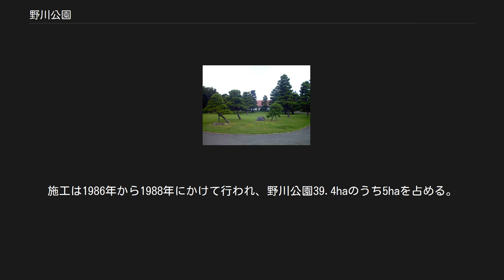野川公園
航空写真。
国土交通省 国土画像情報（カラー空中写真）を基に作成 野川公園（のがわこうえん）は、東京都調布市野水一・二丁目、小金井市東町一丁目、三鷹市大沢二・三・六丁目にまたがる都立公園。
 園を東西に東八道路が横切っており、その北側を野川が西から東に流れる。
（園の東端近くで東八道路と野川が交差する） 東八道路以南は開園が遅かったため、一部地域住民からは「新野川公園」と通称される。
 もとは国際基督教大学（ICU）所有のゴルフ場であり、現在でもかなりの面積で芝生が広がる。
園南西部にテニスコート、西部にデイキャンプ場、南部にバーベキュー場、駐車場、中央部に児童遊具施設（わんぱく広場）とアスレチック場を備える。
東八道路と野川に挟まれた区域や東八道路以南の各所には武蔵野の森が多く残存する。
ただし、ゴルフ場時代に多量の農薬を散布していたため、開園直後は生息する生物相が貧弱であった。
2年ほどしてクワガタムシなどが普通に見られるようになっている。
 野川の北側は池が3つ規則的に並び、1980年代前半まではザリガニ採りの子供たち等で賑わったが、場荒れが進んだこと、水の事故、入水自殺事件の発生などを理由として立ち入りが制限されるようになった。
また、地域トラブル(ICUキャンパス内居住のアメリカ人職員夫人と子供たち)も当時は頻発していたとのことである。
現在、同区域はフェンスで囲われ定められたゲートから出入りする自然観察路となっている。
フェンス外の東端はわき水広場となっている。
 自然観察園から西方へ野川沿いに細い市道を越えると、東京都立武蔵野公園である。
また、人見街道（東京都道110号府中三鷹線）を挟んで南に200mほどの所に東京都立武蔵野の森公園がある。
 周辺には神代植物公園·武蔵野公園·多磨霊園·浅間山公園等があり、野の森構想と名付けた緑地系統が造られている崖湧水があり、自然観察園はこの立地を活かして造られた。
計画の当初より住民参加方式が採られ、管理についてもボランティアの参加が続けられている。
施設は自然観察センター·ホタルの水路木道·野鳥観察コーナー等で、ブタクサ観察区のように刈り取り回数による植生の変化を観察するフィールド等ユニークな施設も造られている。
湿地植生としてオランダカラシ·ミゾソバ等がみられ、これらを観察できるルートがとられているが、 自然の利用許容力から入場時間の制限がなされている。
 設計は東京都とライフ計画事務所。
施工は1986年から1988年にかけて行われ、野川公園39.4haのうち5haを占める。